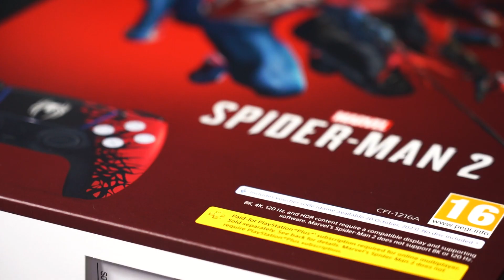LIMITED EDITION Spider-Man 2 PS5 UNBOXING (Cinematic)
Hey everyone!

Been a while since i've done a 'long form' video i know! Hope to be back making more content for you all soon! For now though check out my unboxing for my Limited Edition Spider-Man PS5! I'm genuinely in love with this thing it looks SO GOOD! Especially the controller! Did you manage to get one of these? What do you think of it?!